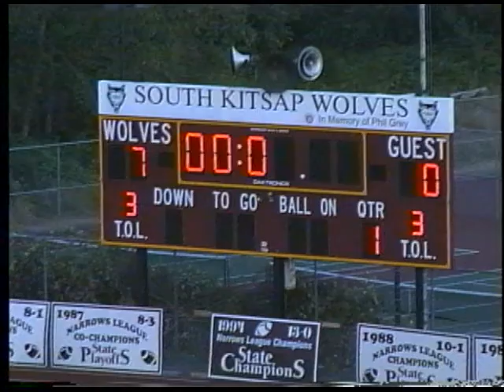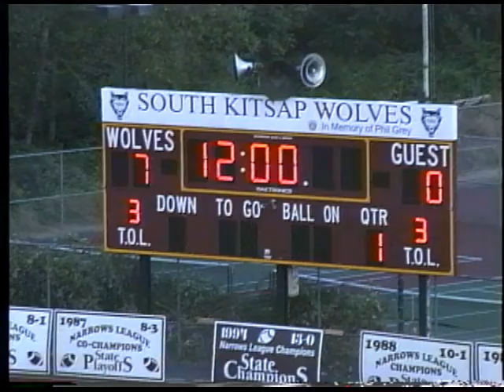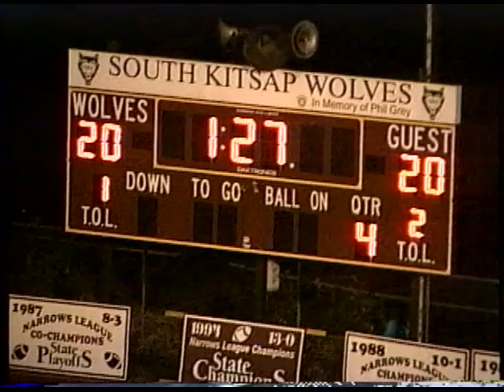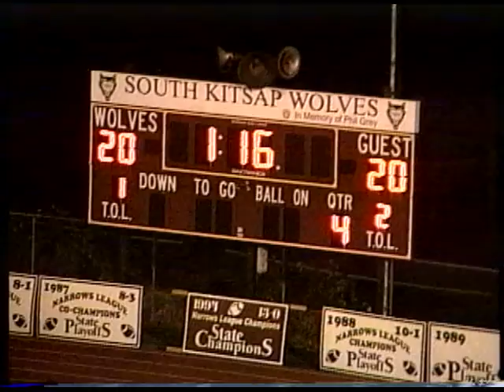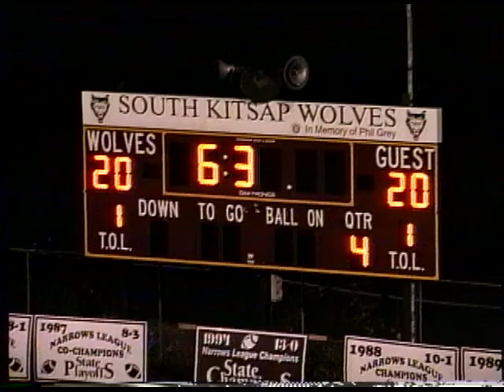SKHS Wolves Football vs Kentwood Conquerors - 2006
The South Kitsap Wolve open the 2006 season with a non league game against the Kentwood Conquerors.